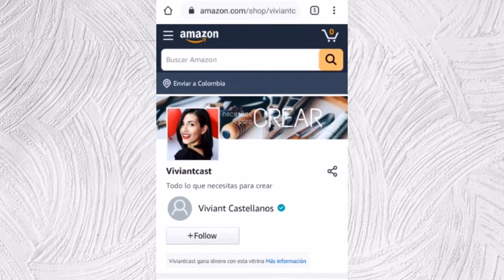DIY - Joyería de arcilla SIN HORNO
Hola!
En el video de hoy te enseño a hacer tus propias joyas y aretes o aritos con arcilla de secado al aire, es decir sin horno.
Es super fácil y se que te va a encantar. Anímate a hacerlo!

CONSIGUE TUS MATERIALES AQUÍ:
+ Arcilla de secado al aire
+ Aros y pinzas de bisutería
+ Polvo de escarcha (el mío se agotó)
+ Otros polvos glitter que te encantarán

MI EQUIPO:
+ Canon T5i (cámara)
+ Lente 18-55mm Canon
+ Lente Youngnuo 52mm (para canon y sony)
+ Memoria SD 32Gb serie 10
+ Tripodes cámara y
+ Tripodes luces
+ Grabador de audio ZOOM H1n